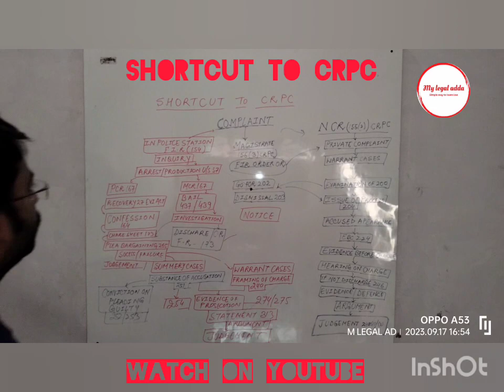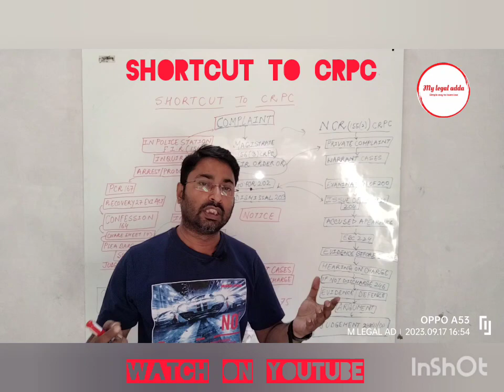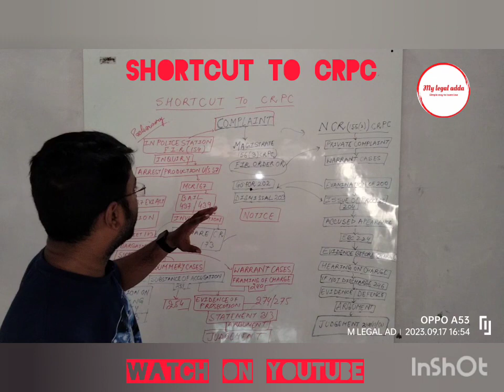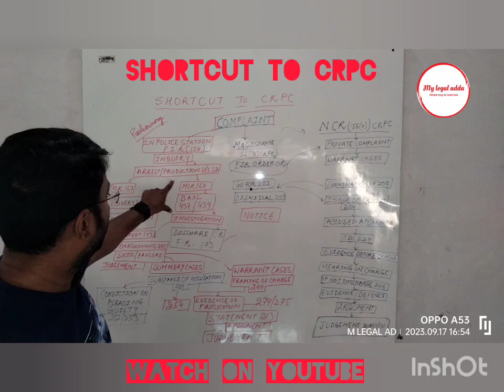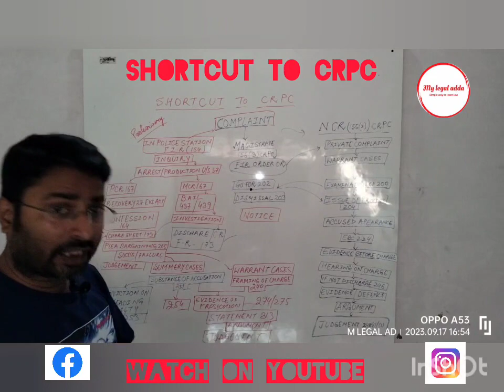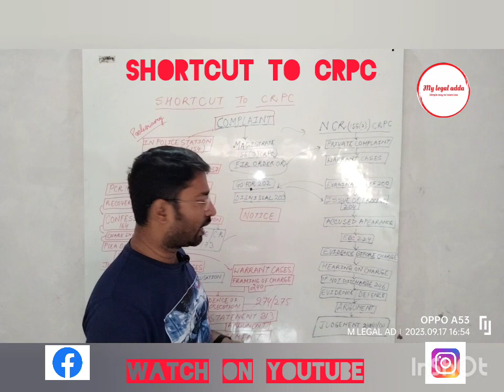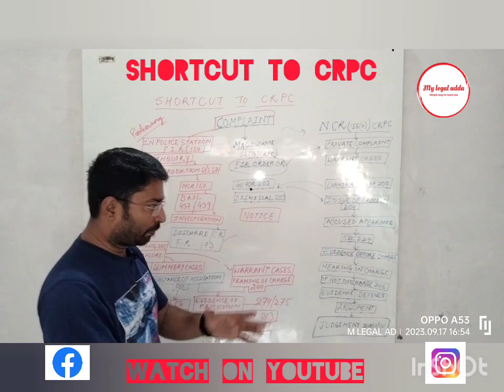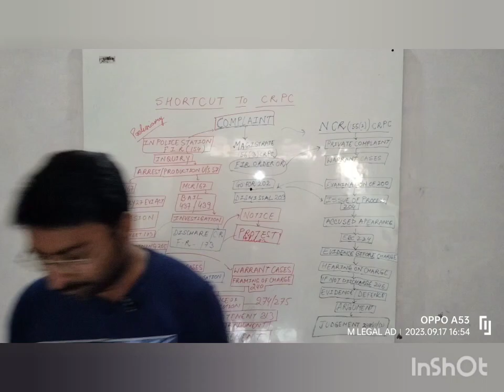crpc lecture with explanation#viral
shortcut to crpc